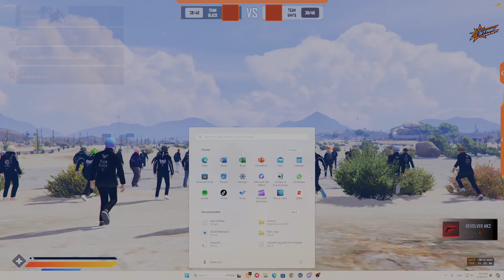SMD vs 66 พี่เก็ต DMH มือปืนรอบไฟต์ ซ้อมสตอรี่โหมด ALL STAR ARENA กับ 66 ครึ่งแรก | GTA STAR TOWN